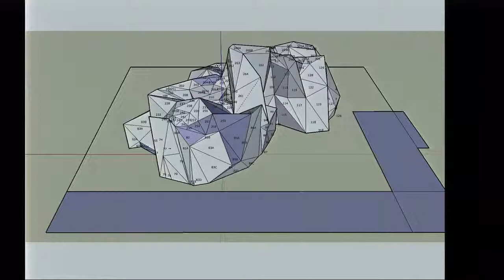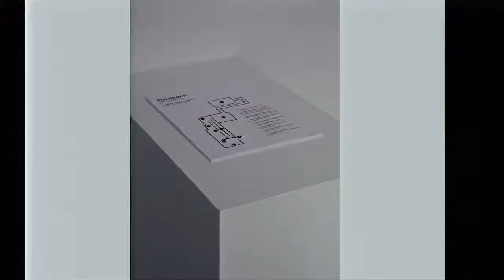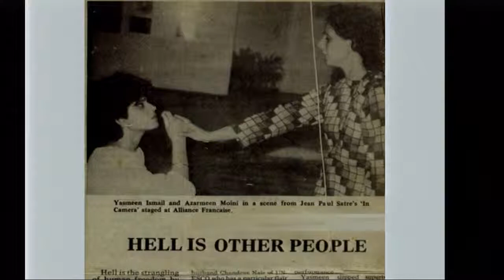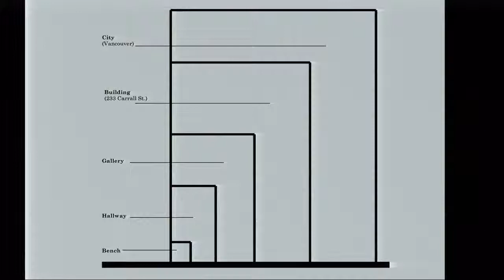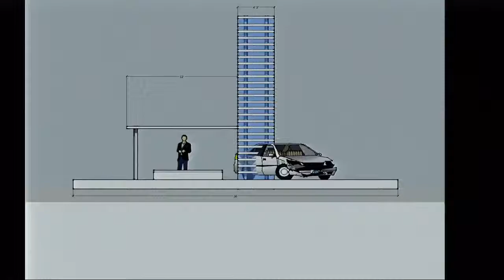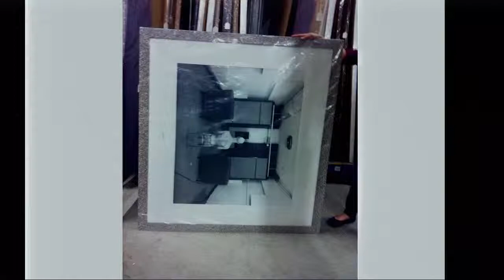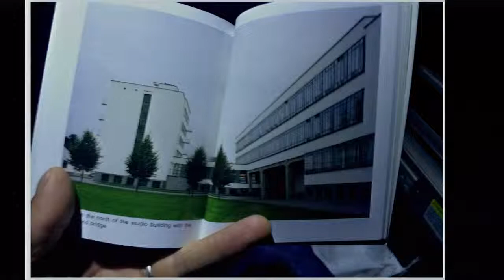Samuel Roy-Bois - Artist Talk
(Artist Talk - Nov 27, 2014)
Originally from Quebec City, Samuel Roy-Bois currently resides in Vancouver. He acquired his BFA from Université Laval in Quebec (1996) and a Masters Degree in Fine Arts from Concordia University in Montréal (2001). His work has been presented at SFU Gallery, Carleton University Gallery, Musée d’art contemporain de Montréal, Contemporary Art Gallery, Musée National des Beaux Arts du Québec and Point éphémère in Paris. He is Assistant Professor in Creative Studies at UBC Okanagan.
Roy-Bois is interested in the complex dynamics defining our relationship to the built environment. His multifarious practice draws on the everyday, the history of architecture, and the critique of different modes of cultural production. For more information on his practice, go to samuelroybois.com.
This talk is part of the Visual Art Forums, presented by the Faculty of Visual Art + Material Practice and the Faculty of Graduate Studies at Emily Carr University of Art + Design.